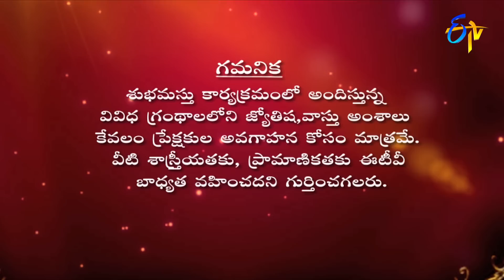Subhamastu | 16th February 2023 | Full Episode | ETV Telugu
Reputed religious followers preach on Graha Phalam, Gruha Bhalam, Shubham Labham, and the glory of Sri Krishna Vaibhavam preached by Chaganti Koteswara Rao by quoting various shlokas and philosophical words.